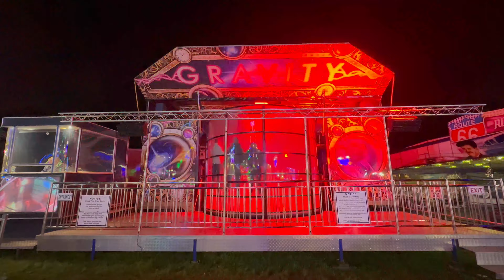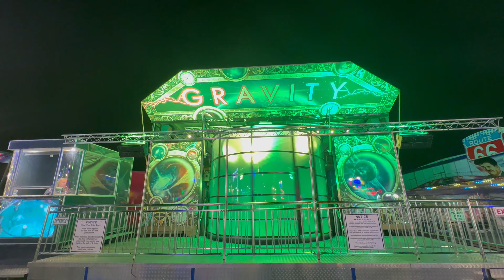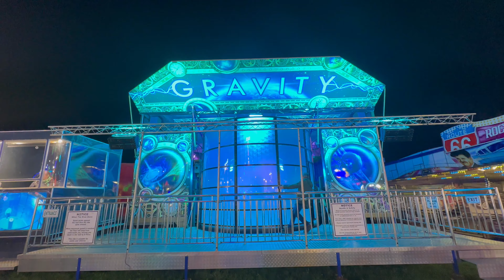George Lock - Gravity (Offride) @ Pinxtons Main Event September 2023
George Locks Gravity (Offride) @ Pinxtons Main Event September 2023